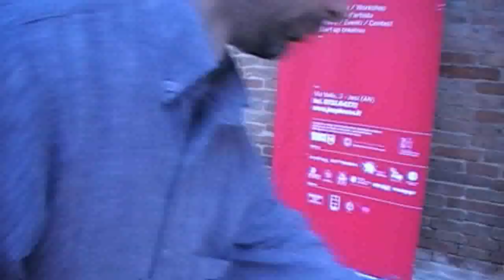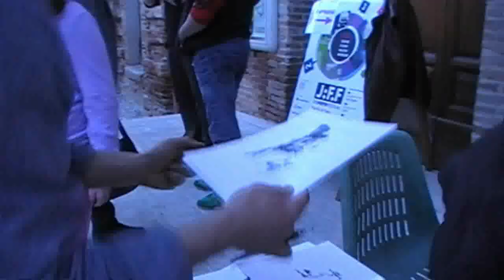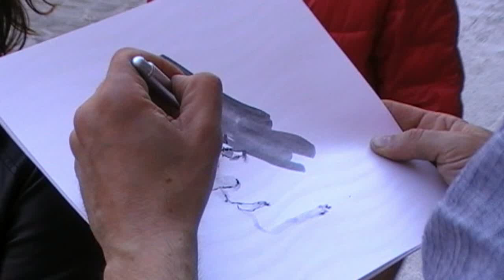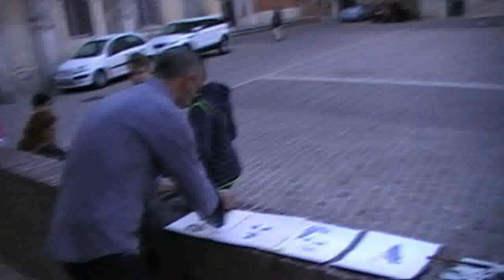Andrea Silicati in Faccia a Faccia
Un progetto d'artista per indagare i volti di Jesi.
In tre mesi Andrea Silicati raccoglierà 999 ritratti effettuati rigorosamente dal vivo in pochi minuti con tecnica mista ed essenzialità di segni. Tutta la cittadinanza sarà coinvolta sia nella fase performativa di realizzazione delle opere grazie all'incontro diretto tra l'artista e gli abitanti, sia nell'evento espositivo finale di giugno.